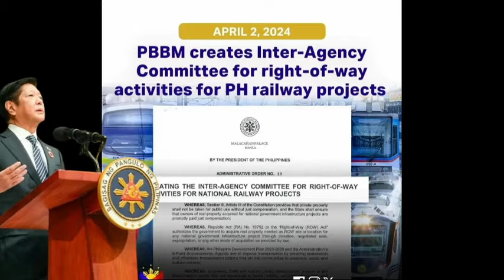JUST IN!PBBM VIRAL MATAPOS MAISIWALAT SA LAHAT ANG KANYANG PANG MALAKASANG PROYEKTO!ANO NA NAMAN TO?